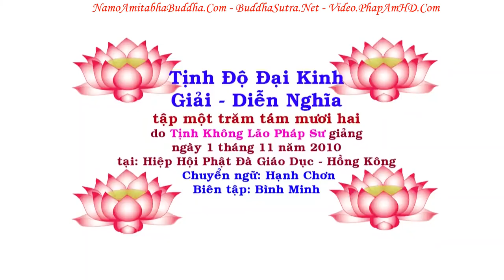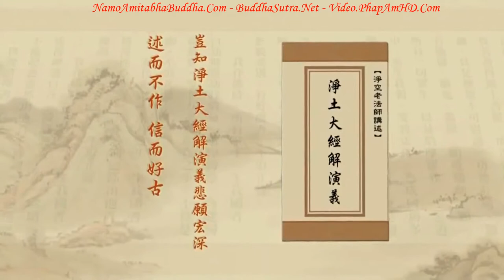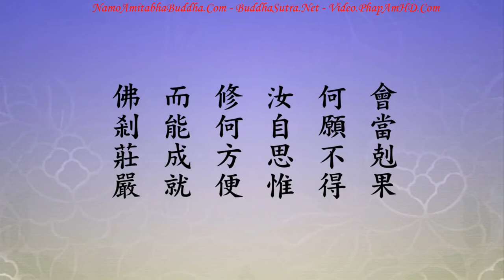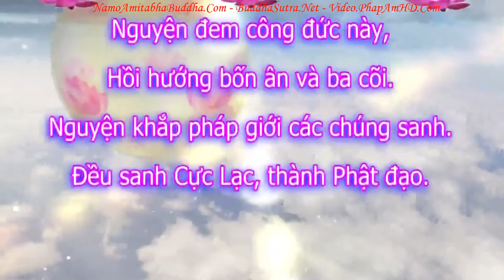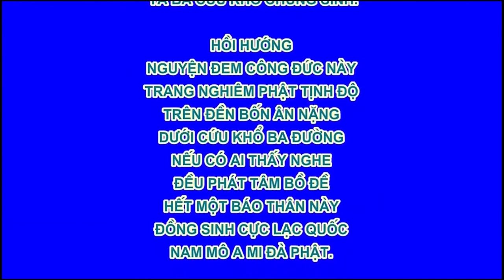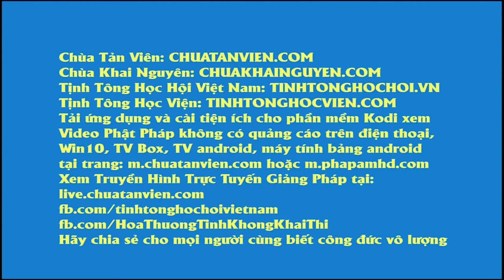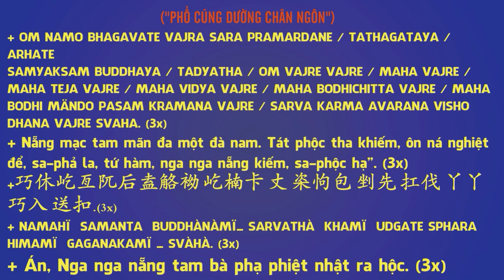TẬP 183, Chuyên Nương Vào Phật A Di Đà Được Chăng, Tịnh Độ Đại Kinh Giải Diễn Nghĩa, Diệu Âm